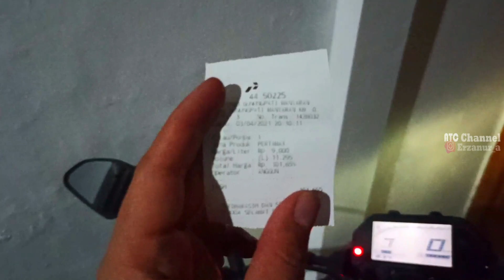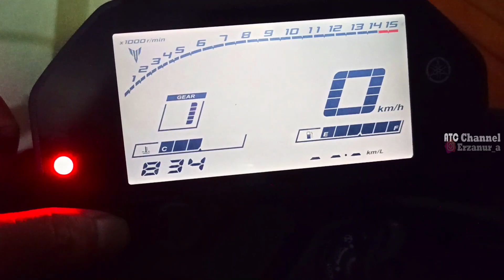TOURING | BAWA YAMAHA MT25 DAN KAWASAKI Z250 RIDING DARI BROMO | CANGAR BATU MALANG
Dalam VIdeo ini Kami buat sebagai bahan dokumentasi untuk riding dari  Malang Bromo Via Jalur Tengah"Malang - Batu - CANGAR - MOJOKERTO - JOMBANG - NGAWI - SRAGEN dan ini adalah part terakhir, untuk detail BBM dan biaya ada di COmment pertama yang Kami Pinned yah.